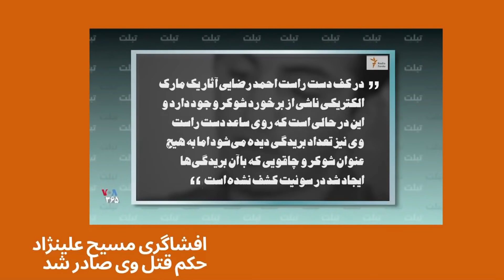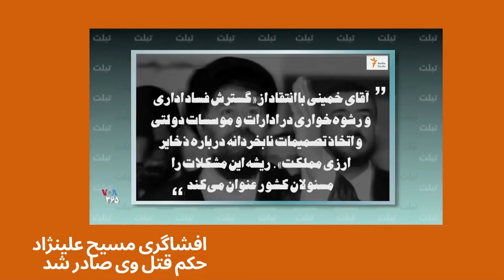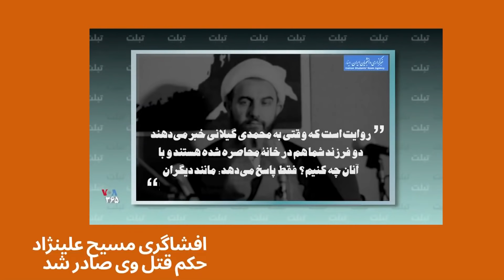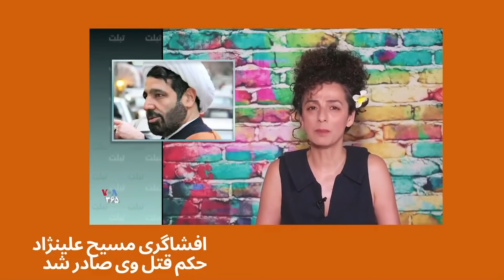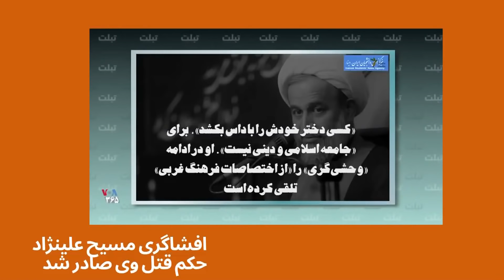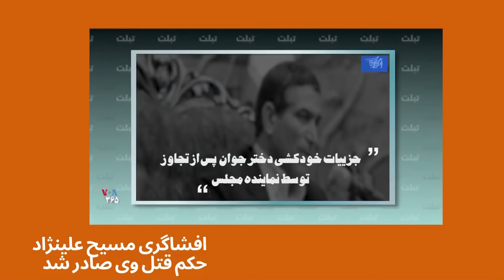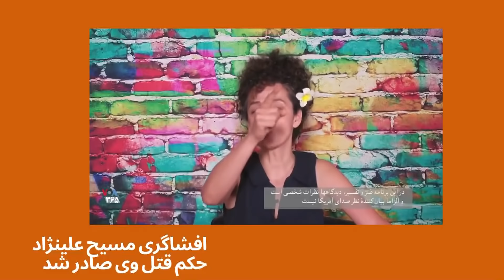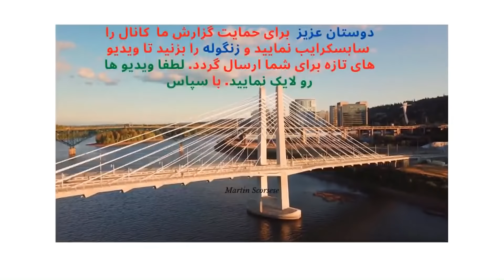تلاش رژیم برای دستگیری یا ترورمسیح علی نژاد